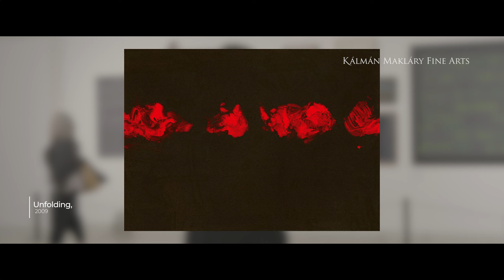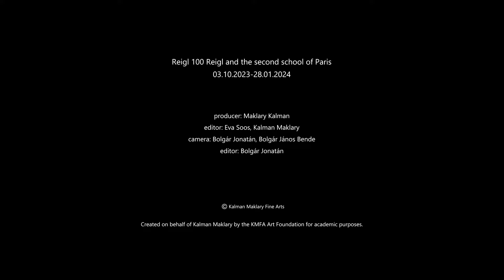Lecture by Ágnes Berecz at JUDIT REIGL 100 exhibition / Műcsarnok - Kunsthalle Budapest 2023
Lecture by Ágnes Berecz art historian at JUDIT REIGL 100 | JUDIT REIGL AND THE SECOND SCHOOL OF PARIS exhibition.

BESIDES PARIS AND BERLIN, A CENTENARY WILL BE HELD IN THE MŰCSARNOK IN BUDAPEST: PAYING TRIBUTE TO JUDIT REIGL, THE HUNGARIAN-BORN PAINTER CELEBRATED WORLDWIDE

Besides Paris and Berlin, Budapest will also pay tribute to Judit Reigl, a painter born in Hungary 100 years ago. Celebrating the one-hundredth anniversary of her birth, exhibitions will open at several venues in Hungary displaying the works of one of the internationally most renowned contemporary artists of Hungarian origin. The most important of these will be organised in autumn in the Műcsarnok.

REIGL 100, to be held in the largest halls of the Műcsarnok, will display more than 60 paintings, representing the major periods in the artists oeuvre, including some really special pieces: works that thus far had been missing, as well as compositions loaned from abroad by numerous prominent collections. The show will be the crowning event of the centenary. The masterpieces and many other works not yet exhibited in Hungary can be viewed by visitors on an area of 1,700 square metres.

The displayed works will include real curiosities: paintings representing the Second School of Paris from the collection of a Swiss collector and patron, Jean Claude Gandur. Similarly unique are Judit Reigl’s figurative works, which she painted during her scholarship years in Rome, as they fill in an art historical hiatus.

Her life full of twists and turns and her uncompromising artistic approach alone would make Judit Reigl an extraordinary artist, but it is thanks to her seminal oeuvre that she is now among the world’s most recognised contemporary painters.

Judit Reigl, born on 1 May 1923 in Kapuvár, emigrated to Paris in 1950, where her surrealist works brought her one success after the other. Then, looking for new paths and being ahead of her time, she created works that took her to abstract art. It was after her first domestic oeuvre exhibition, organised in 2005 in the impressive halls of the Műcsarnok, that her art was given renewed recognition, and from then on her star rose like a comet. Today she is regarded as one of the most innovative painters of all time. Her works are displayed at solo and group shows in the world’s most important private and public collections, while also being included in prominent permanent exhibitions, including that of the Metropolitan Museum (MET), the Museum of Modern Art (MoMA) and the Guggenheim Museum in New York, as well as the Centre Pompidou in Paris and the Tate Modern in London. Judit Reigl was still active at the age of 90. She died on 6 August 2020.

Collaborative partner: Kálmán Makláry Fine Arts

The sponsor of the exhibition is the Pallas Athena Domus Meriti Foundation.